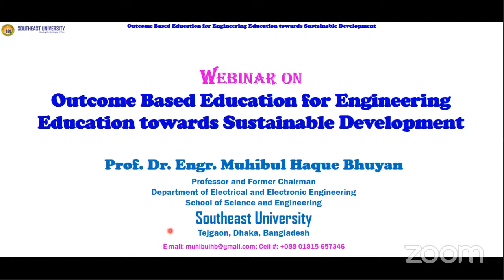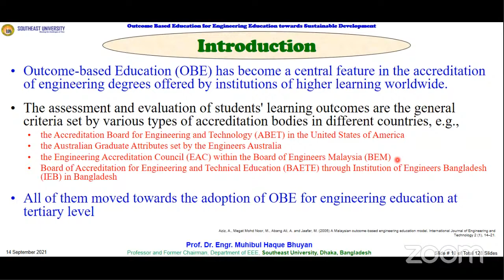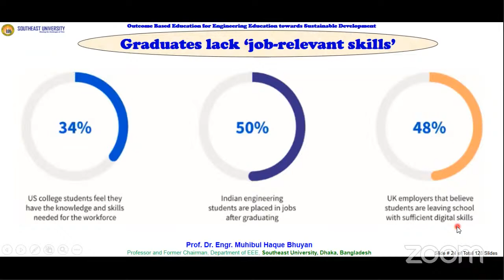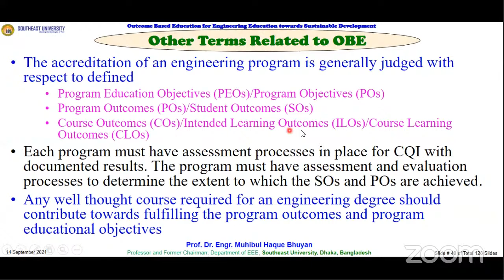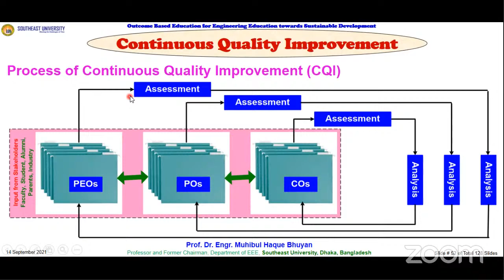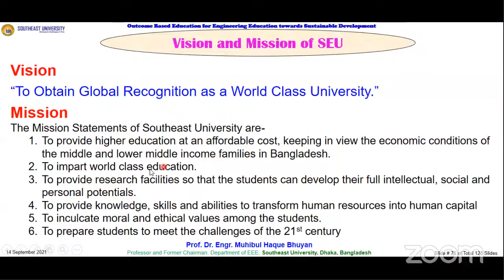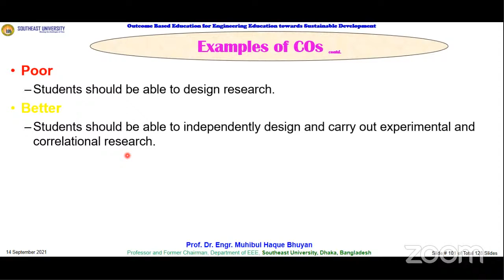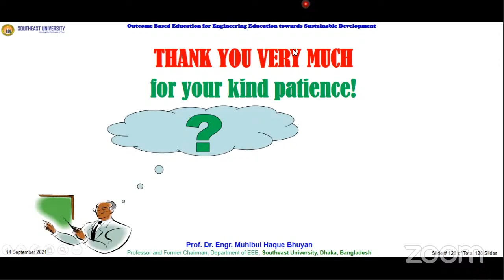Outcome Based Education for Engineering Education towards Sustainable Development